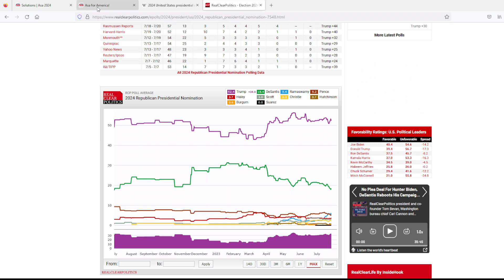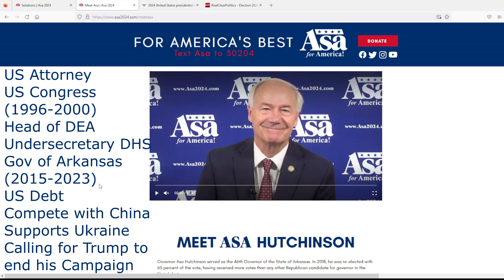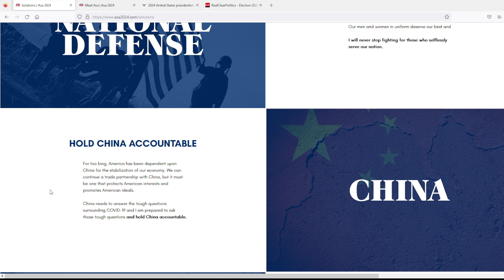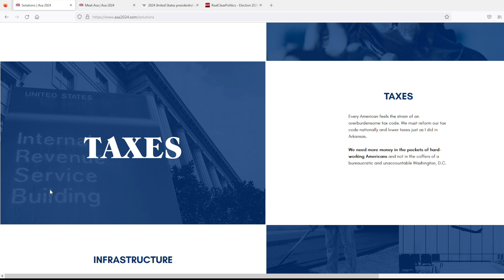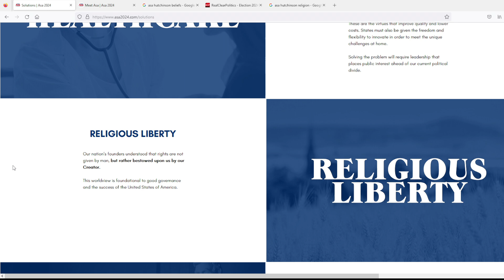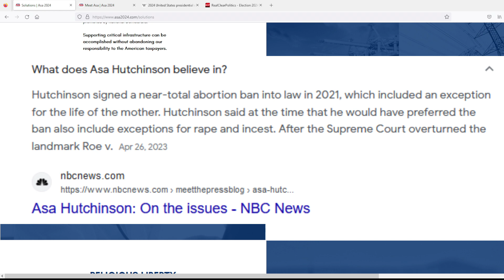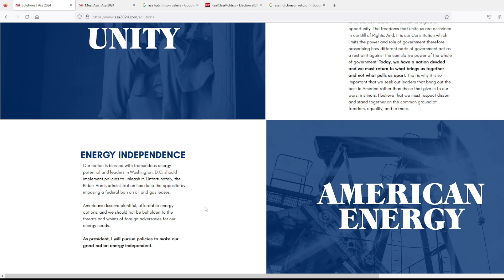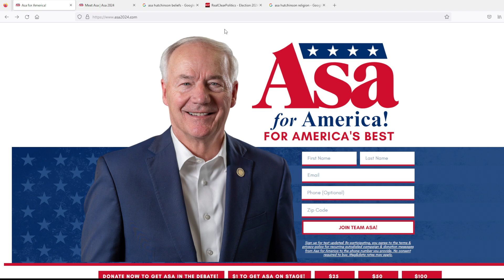Asa Hutchinson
2024 US Presidential Candidates series featuring former Arkansas Governor Asa Hutchinson (R).

►GB FANG: @gbfang

►GB: @geauxburns

►Vlogs: @gbriley